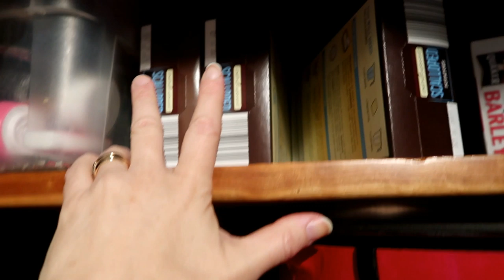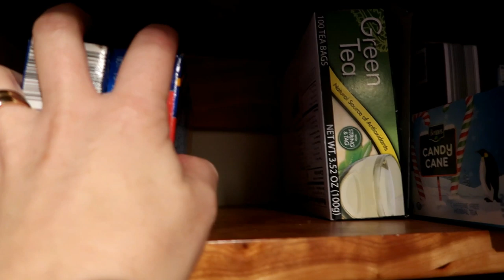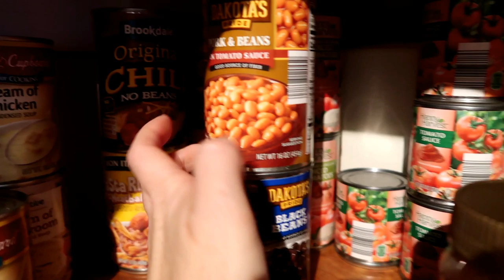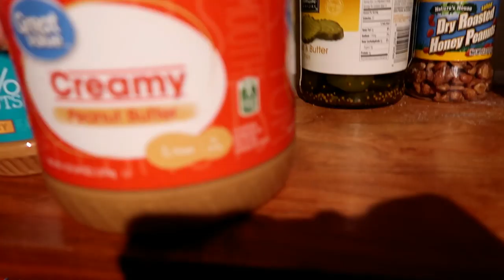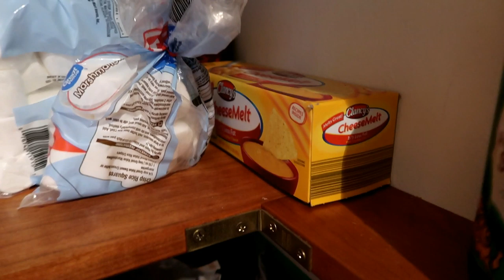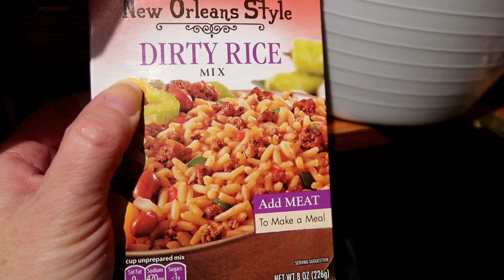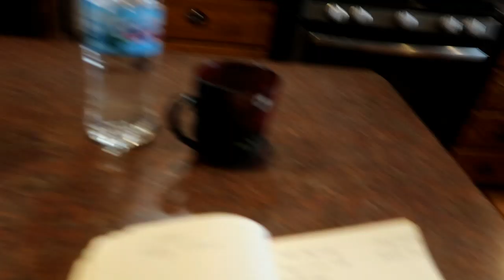Planning For My ONCE A MONTH GROCERY SHOPPING Trip | Getting the Family Involved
I'm only a few days out from my once a month grocery shopping trip so it's time to plan.  I don't do it all myself; I ask for the kids' input, too.  I want to cook food that everyone will enjoy.

V I D E O S   Y O U   W I L L   E N J O Y

18 Quart Nesco Roaster
7 Quart Crockpot

M O R E   S H O P P I N G   V L O G S
🛒Walmart Shop With Us | What it's REALLY Like to Shop with Kids | How I Shop For My Large Family